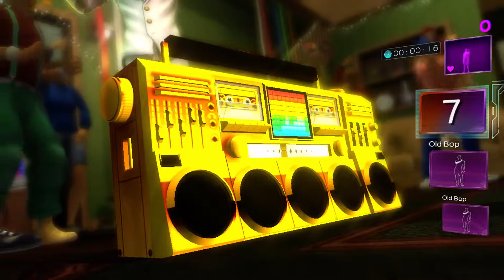Dance Central 3 : "Real Love" (DC2/Hard) *Gold Stars*